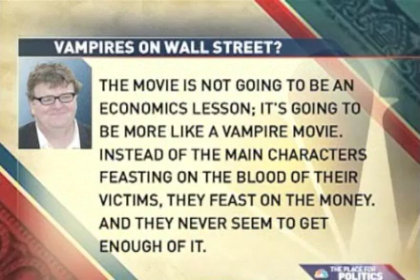Courtney Hazlett of MSNBC's "The Scoop" Talks about Mike's New Wall Street Movie